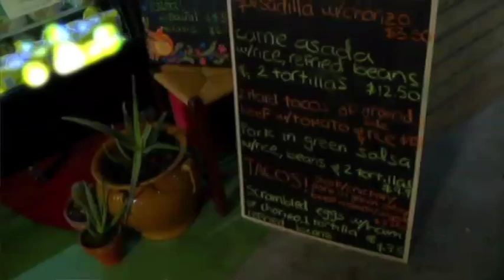"go! Island" Checks Out La Cocina Mama Oli at the Hudson - Shaw TV Victoria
Shaw TV's Karen Elgersma checks out the amazing home cooked Mexican food at Victoria's Indoor Public Market.